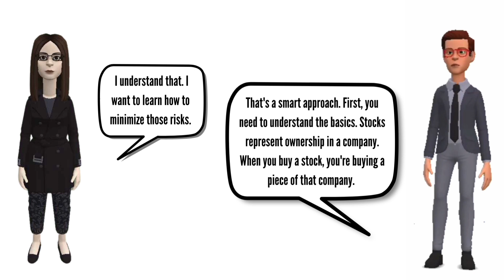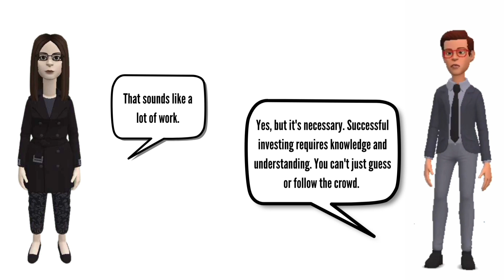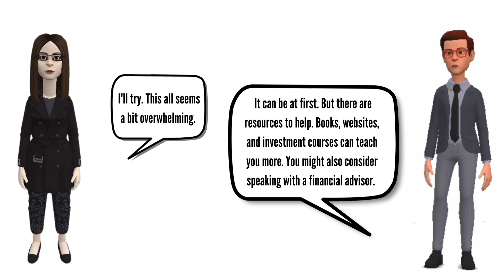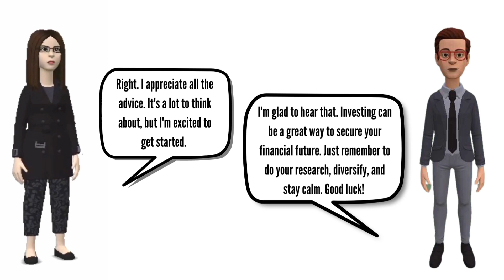How to improve your English speaking skills | English Conversation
How to improve your English speaking skills | English Conversation | English Speaking Practice
Learn English fast with English conversations, paragraph reading, and fun exciting quizzes.
👉 Improve your spoken English. Improve your English grammar.
👉 English conversation practice, advanced speaking practice.